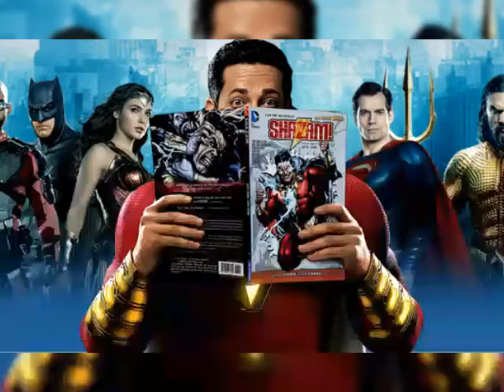Scarecrow Origins In Hindi | DC Supervillains Story In Hindi | Dastan TV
The Scarecrow (Dr. Jonathan Crane) is a fictional supervillain appearing in American comic books published by DC Comics. Created by Bill Finger and Bob Kane, he made his debut in World's Finest Comics #3 (September, 1941). He is one of the most enduring enemies of the hero Batman and belongs to the collective of adversaries that make up the Dark Knight's rogues gallery.